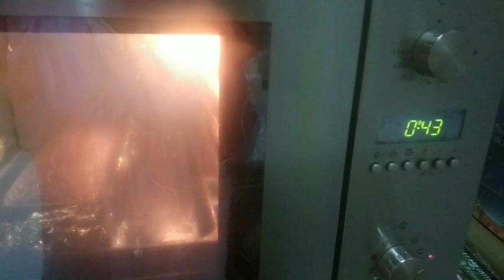Caramel Cake My own version! Rivans Barredo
Caramel cake my own version. Thank you all for supporting my vedio. I'm just new to cooking so I'm trying my best! Hope  you enjoy guys Thank You and Gob bless you all.